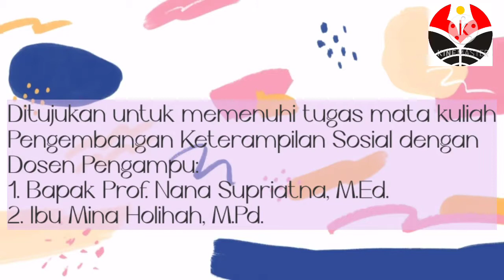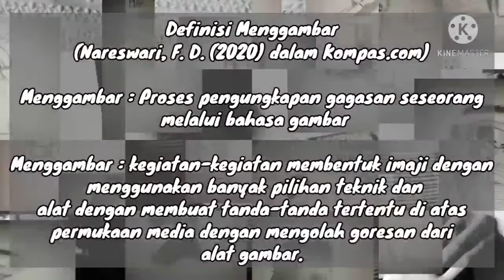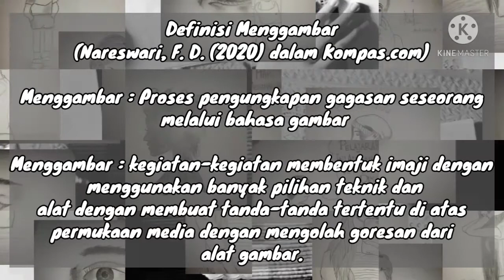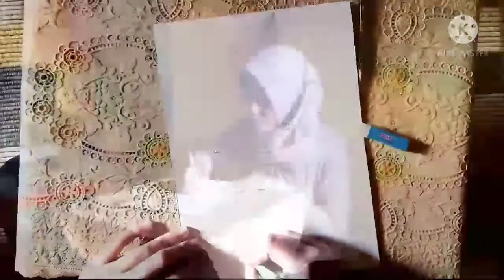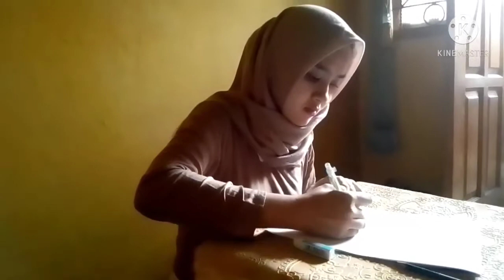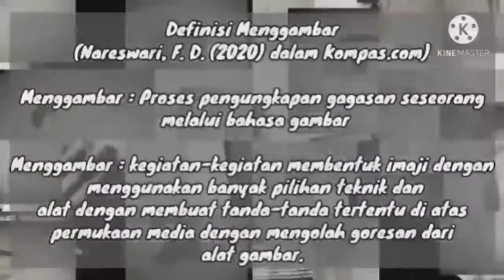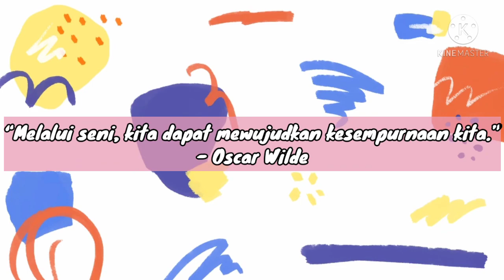KETERAMPILAN MENGGAMBAR | Arlinda Auliasari (1900150)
Nama : Arlinda Auliasari
Nim :1900150
Untuk memenuhi tugas mata kuliah Pengembangan Keterampilan Sosial dengan dosen pengampu:
1. Prof. Dr. Nana Supriatna, M. Ed.
2. Mina Holihah, M.Ed

Editing: Kinemaster
Backgroundnya: Kinemaster
Thumbnail: Kinemaster